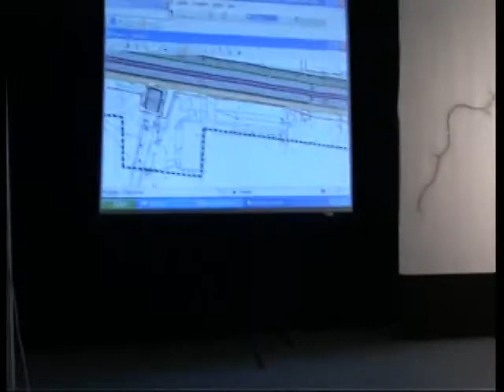16 Debata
Debata